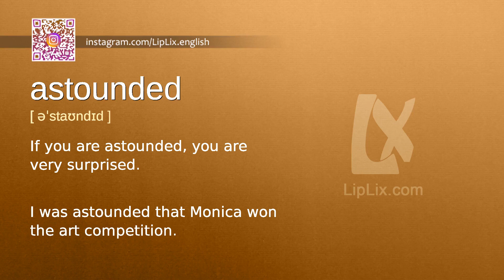Astounded : B2 level english vocabulary lesson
In this english video we will see what the word "Astounded" means. It's an English word from B2 level vocabulary list.

The word is "Astounded", meaning is: "If you are astounded, you are very surprised." and example is: "I was astounded that Monica won the art competition.".